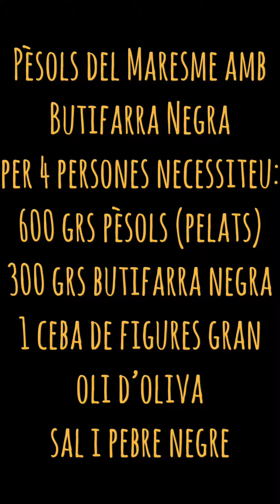Pèsols del Maresme amb Butifarra Negra